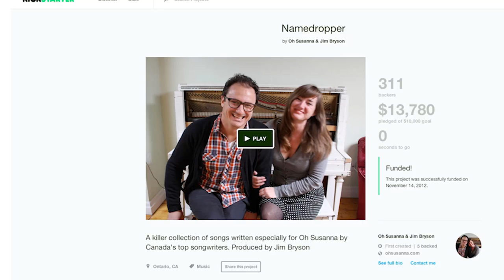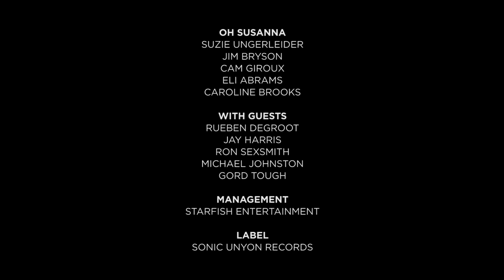Oh Susanna | Namedropper Documentary | 2015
On the evening of her birthday, October 25, 2014, Massey Hall presented Oh Susanna's ambitious new album "Namedropper" and its release show at Toronto's The Great Hall.
Featuring guests Ron Sexsmith, Caroline Brooks, and more this short-film documents the celebration of a life of inspired friendships and music.